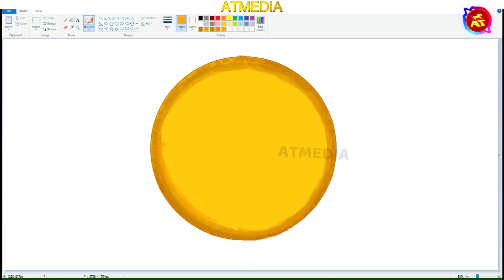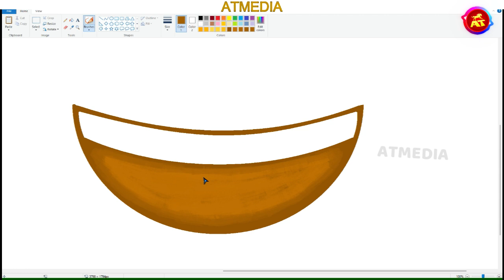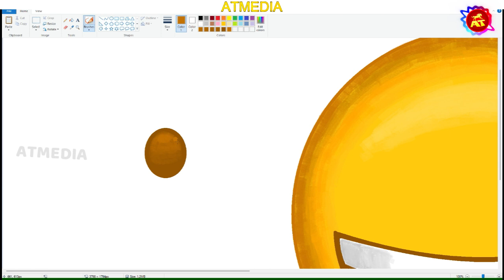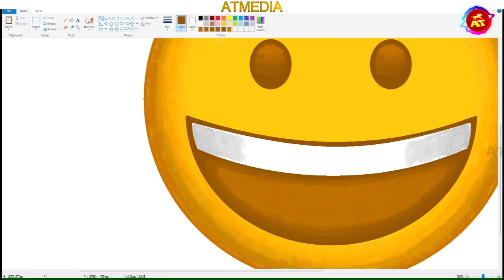22.How to draw Emoji in Laptop | Easy Emoji Drawing in MS Paint for beginners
How to draw Emoji in Laptop | Easy Emoji Drawing in MS Paint for beginners